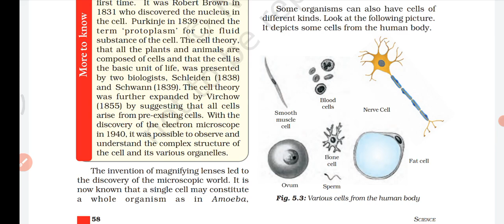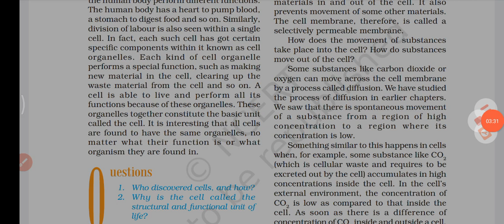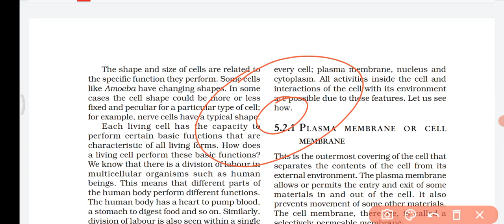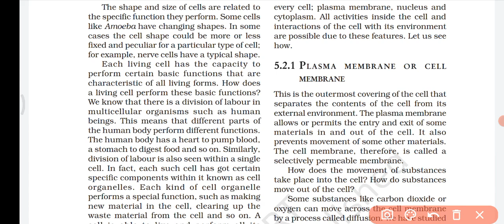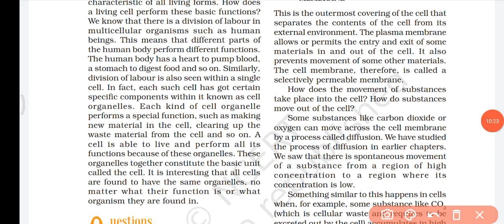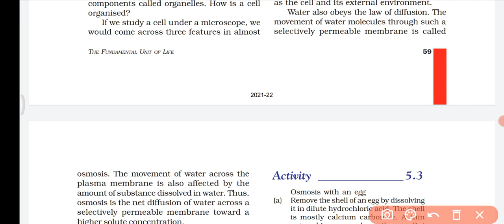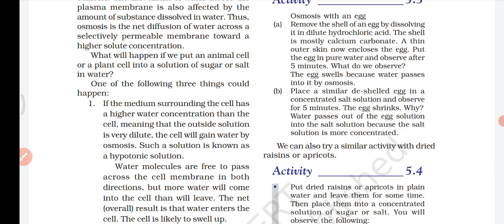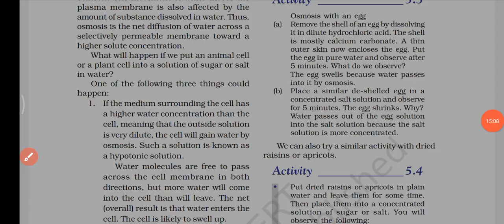The Fundamental Unit of Life | NCERT Science Class 9 Chapter 5 | Malayalam | Part 2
organelles